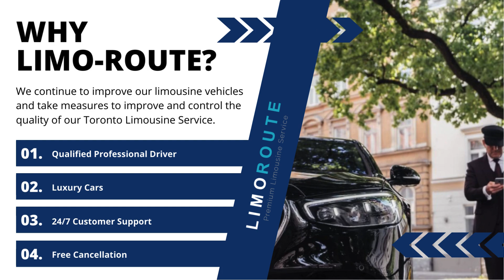Limo Route - Toronto Limousine & Chauffeur Car Service - Toronto Limo | Toronto Limusine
Limo Route - Toronto Limousine & Chauffeur Car Service

371 Front St West, Toronto, ON M5V 3S8, Canada

We have a wide range of fleet including, SUVs, party buses, Mini Vans, Hummer, classic stretch, and super stretch limousines, you’re guaranteed to choose the perfect limo service in Toronto. Many years of history of displaying outclass care to customers. From the beginning to the end, we are in the spotlight. So we have our endless efforts and hard work to ensure all the luxury, style, and efficiency promised to our customers. We continue to improve our limousine vehicles and take measures to improve and control the quality of our Toronto Limousine Service.

Hours of Operation:
Sunday 24 hours
Monday 24 hours
Tuesday 24 hours
Wednesday 24 hours
Thursday 24 hours
Friday 24 hours
Saturday 24 hours

Services:
limousine service, chauffeur service, executive car service, bus charter, limo rental